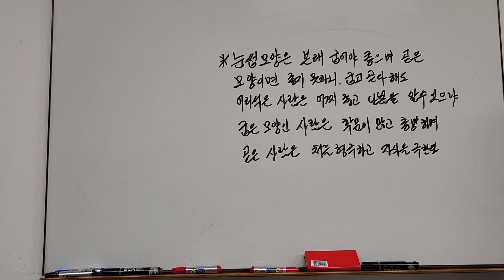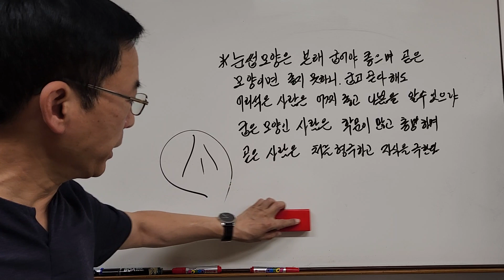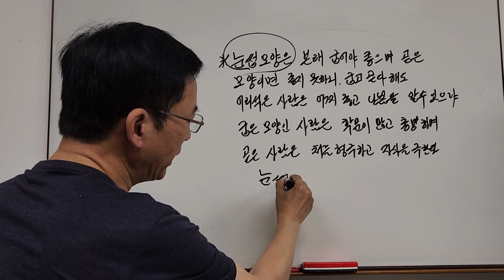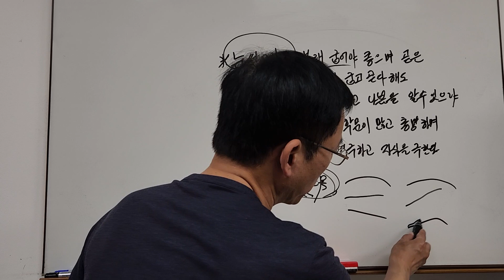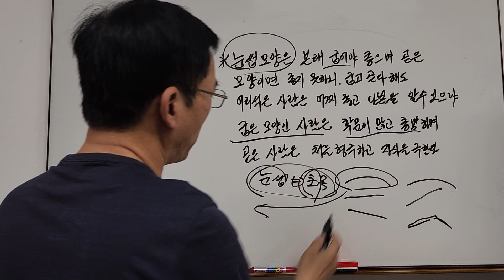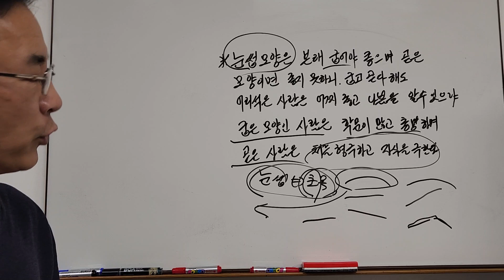[눈썹관상] 눈썹이 굽은 사람과 곧은 사람의 관상